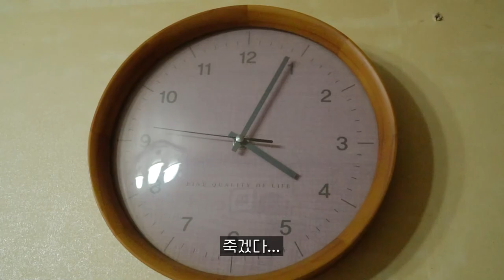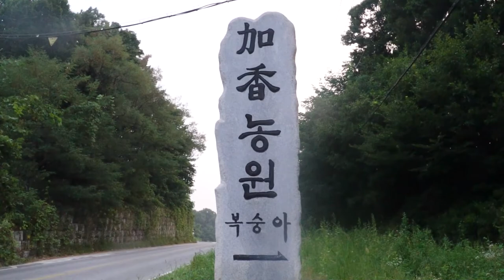새벽 4시에 일어나서 복숭아 따러 갑니다 [농촌 브이로그]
경기도 여주에 위치한 가향 농원에서 복숭아 따고 왔어요
근데 편집하다보니 일하는 장면보다 먹는 장면이 대부분이더라고요ㅋㅋㅋ
열심히 일한 장면은 지루해서 거의 다 빼버린거예요 허허헣
작년 겨울이 너무 추워서 죽은 나무들이 너무 많더라고요 ㅠㅠ 맴찢
그래서 하루종일 죽은 나무만 베다가 왔어요..ㅎㅎ
완전 힘들었지만 좋은 경험이었고 친구도 도와주는 완전 뿌듯한 시간이었어요!!